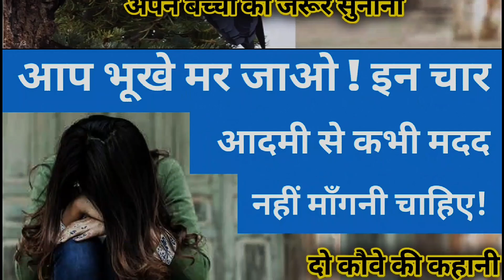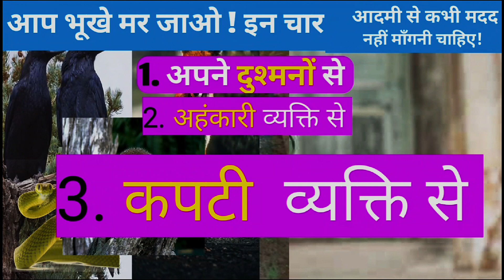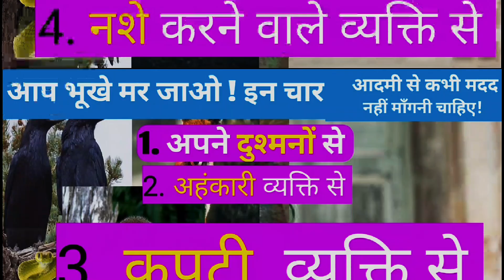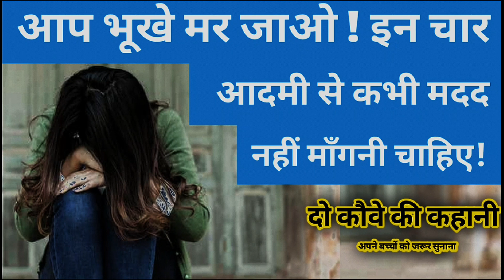आप भूखे मर जाओ ! इन 4 आदमी से कभी मदद नहीं माँगनी चाहिए l दो की कहानी, बच्चों को जरूर बताएं !